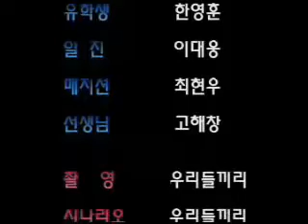雪恩魔術教學-用魔術作弊-手法七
如需購買其他道具請到魔術道具專賣網站

魔術教學，魔術表演洽詢:
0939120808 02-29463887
LINE:【@psd8283r】加LINE送免費魔術教學哦!

網路訂購通路連結